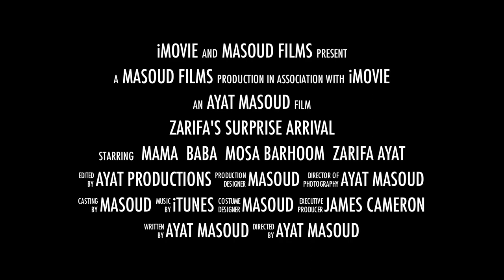Zarifa's Surprise Arrival (Trailer)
Here's a taste of the great footage of whats to come, and soon! Zarifa's Arrival to Amman, by SURPRISE!